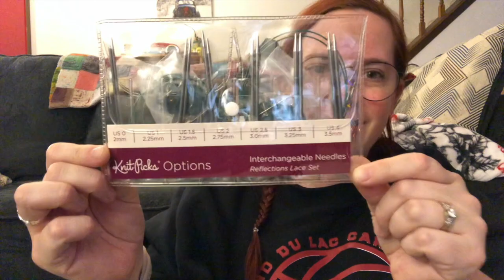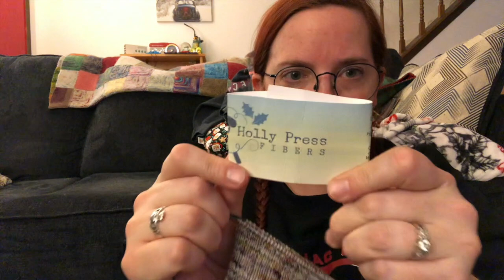Sock Witchery Vlogmas 2022 Day 19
Welcome to Vlogmas 2022! Thanks for spending December with me!

Advents

Projects

Happy Mail

Ginger Snap Fibers